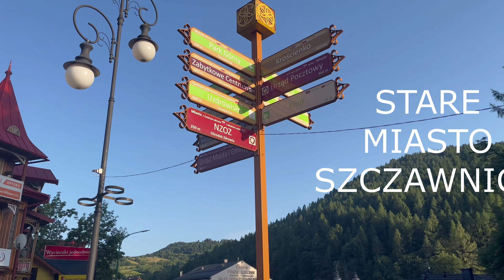Szczawnica rowerem 4K 2022 - czerwony klasztor oraz Krościenko nad Dunajcem | piękne Pieniny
Film przedstawia jeden z najpiękniejszych szlaków rowerowych velo wzdłuż Dunajca do czerwonego klasztoru po słowackiej stronie granicy. Przepiękne widoki oraz w tle spływający flisacy. W dalszej części filmu krótki wypad do Krościenka nad Dunajcem oraz urywki ze starego miasta Szczawnicy.